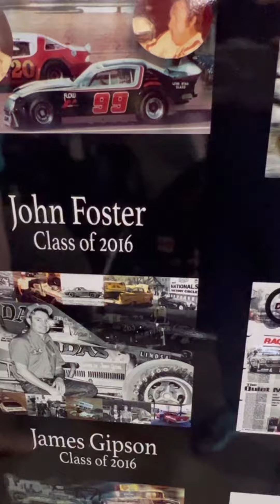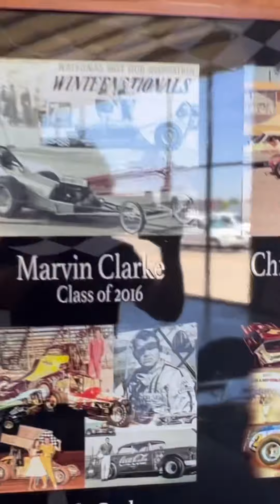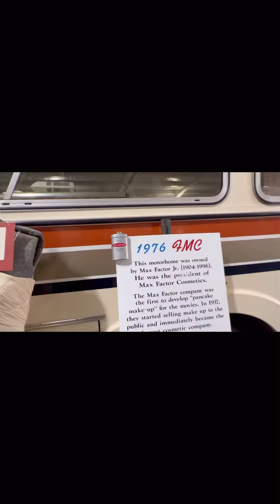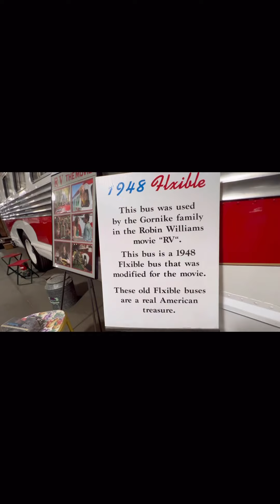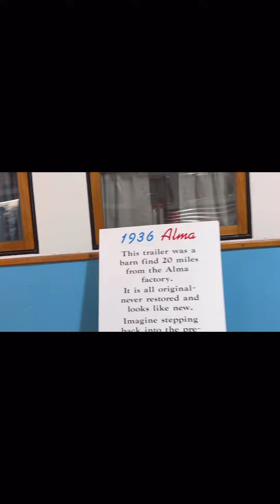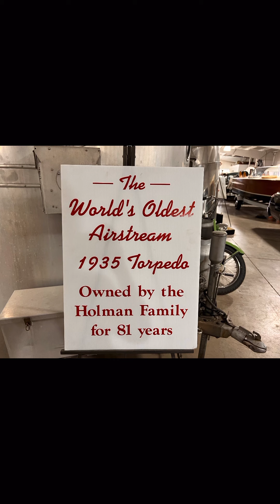Texas RV museum on art 66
A classic museum free entry and offers so much history! You could spend a few hours to really absorb all on display.